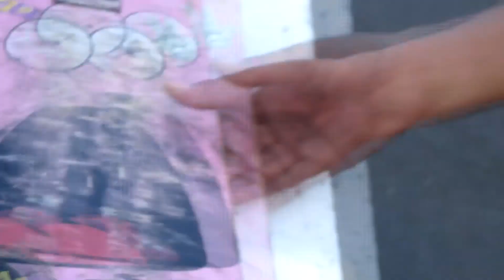211 - Renace en la calle montaje (Bandita del cente).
Montaje Por 211 Skateboarding.
Cámara:
Alexis "Jochito" Chávez
Alejandro "Testi" celestino
Erick "Mic" Tobón
Edición:
Erick Tobón
Patinadores:
Ezequiel "chekezin"
David Krauz "dead"
Brandon Arroche
Brandon Pulido
Osiel
Vladimir Mora
Joseph
Jonathan Solano
Alexis Chávez
Jesús Elizalde
Farid
Alejandro celestino
Amigos: Sergio Zebra, Edgar, Emir, Jesús González ,Oswaldo Nava.